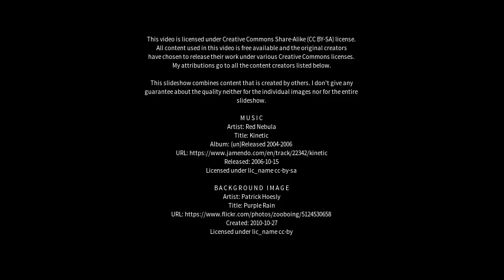Best places to visit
Best places to visit - Red Hill (Australia) Best places to visit - Slideshows from all over the world - City trips, nature pictures, etc.